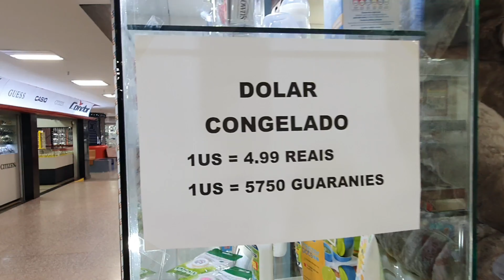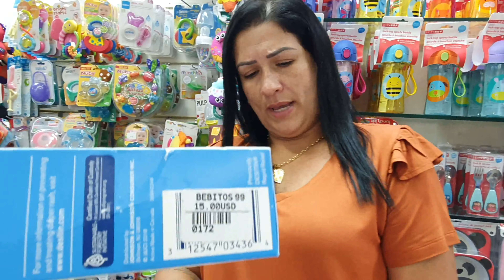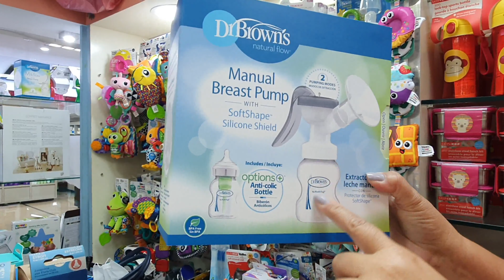LOJA NO PARAGUAI COM DOLAR CONGELADO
Quer comprar com segurança no Paraguai,  nas lojas de confiança, está mil dúvidas, o meu guia vai acabar com isso. Apenas R$29,90 para comprar neste link
⏩Participe dos Grupos de Telegram e facebook sobre compras no paraguai e São Paulo e compratilhe sua viagem:

A loja bebitos no Paraguai fica no shopping americana ao lado direito de quem chega do brasil vindo de Foz do Iguaçu. Uma loja especializada em produtos para bebês, e está  com promoções em toda loja com dolar congelado e promoções. Dolar está R4,99. Oportunidade única. Para saber mais e contatos, veja o instagram:
Bebitos Bebe Cde Paraguay
Accesorios para bebes 👶
No enviamos para Brasil ❌
Atención en la tienda de 09:00 a 15:30 🕞
Delivery cde y alrededores 🚙💨🏠
ENVIOS a todo el País 🇵🇾